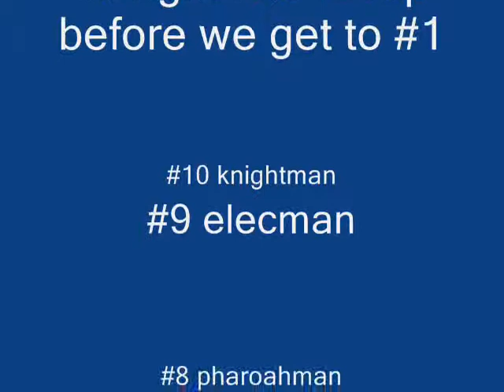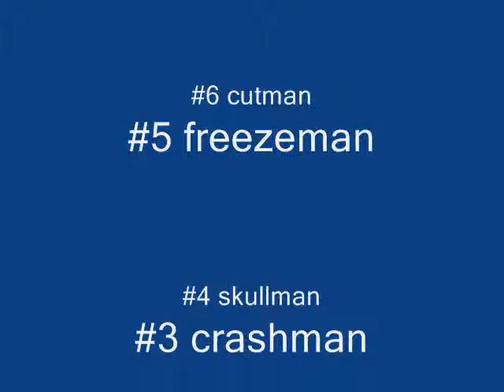My list of the top 10 best Robot Masters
(Since annotations are getting deleted anyway)

Look guys I know Bass technically isn't a robot master, you can stop commenting about it now.